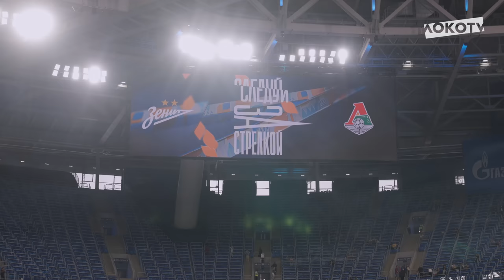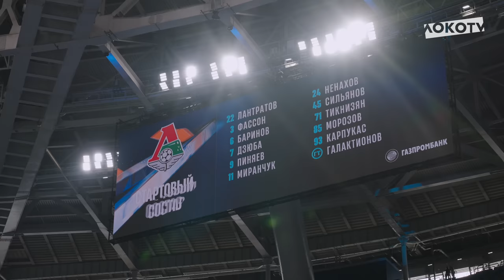Loko Live | Игра с «Зенитом», классные голы, победные эмоции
Новый Loko Live с выезда в Санкт-Петербург 😜

Ну, сами знаете: удары Бары, голы Макса и Наира, сумасшедшие эмоции во время матча и после финального свистка — это и в трансляции было, а мы покажем ещё и то, что осталось за кадром 😎

Полная версия — уже на нашем канале ☺️

⚡️ СКОРЕЕ ВКЛЮЧАЙТЕ ⚡️